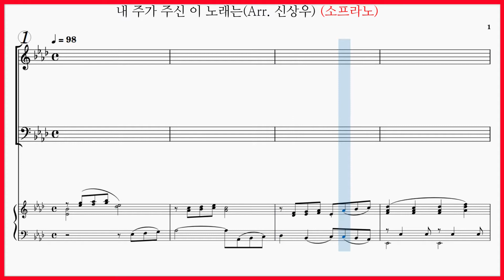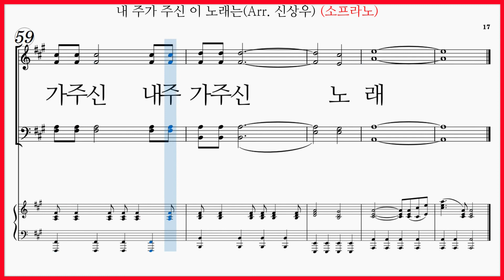[소프라노] 내 주가 주신 이 노래는(Arr. 신상우) / In My Heart These Rings a Melody(Elton M. Roth) 파트연습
중앙아트 Old but new songs 올드벗 뉴송즈 13. 내 주가 주신 이 노래는(Arr. 신상우)

"내 주가 주신 이 노래는" 파트연습링크입니다.